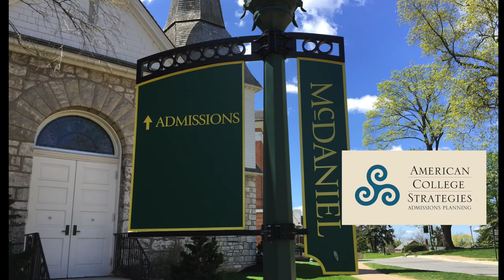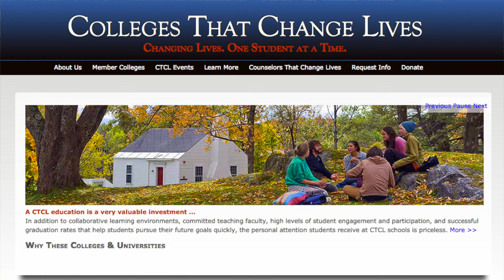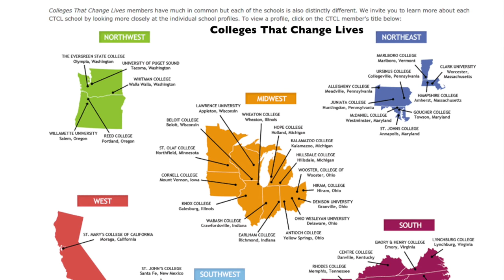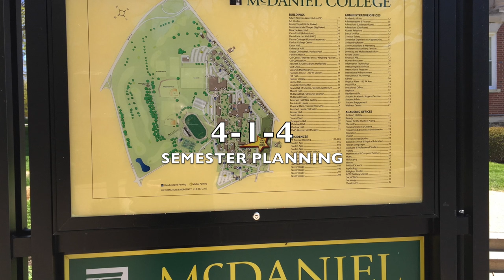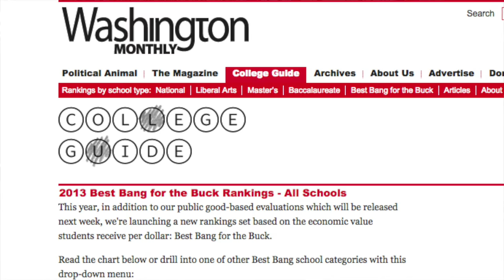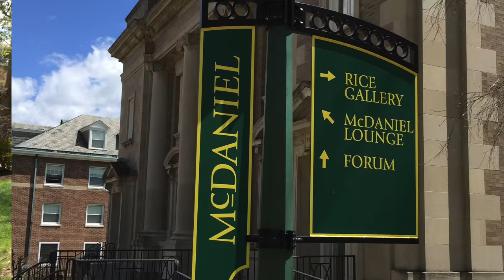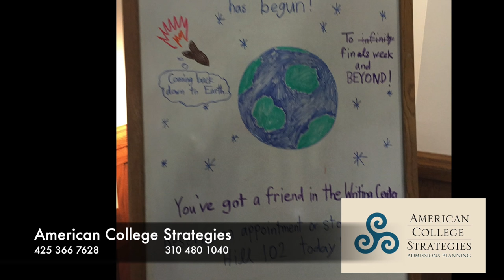Campus Profile - McDaniel College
If McDaniel College is on your radar, or if  you have any experience with this school, we welcome you to leave comments or questions below.

Cheers ~
Kathleen, Lyndsay